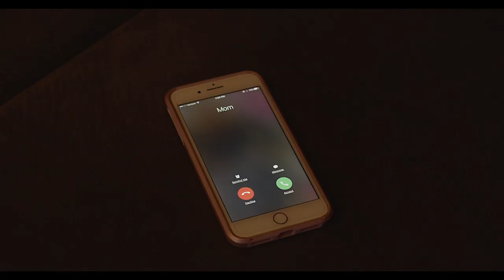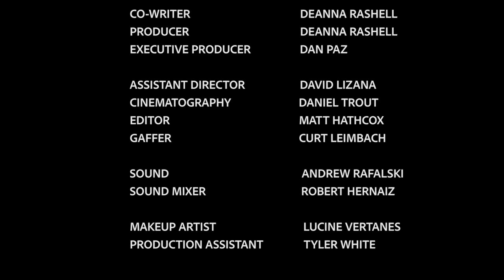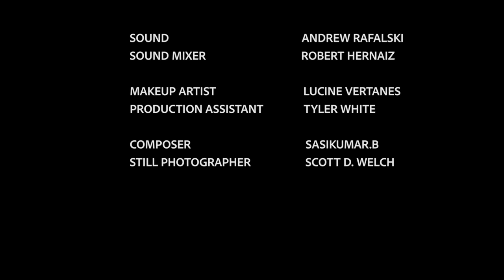Midnight Death (Short Thriller Film)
A young girl tries to escape a house of horrors where a demented mother and her seven year old vampire daughter are keeping her captive.